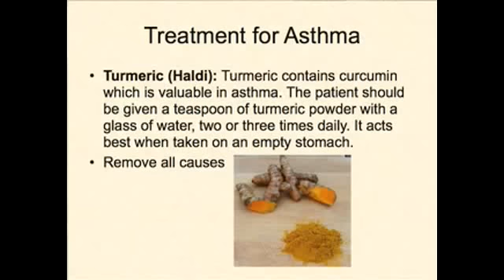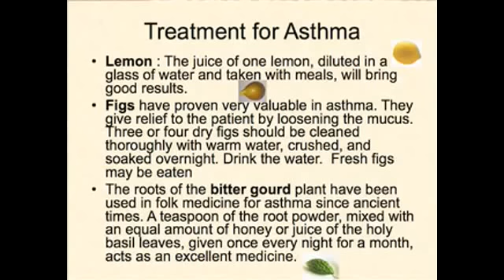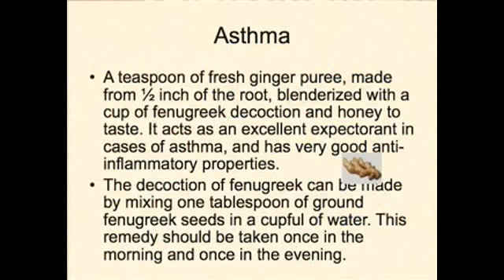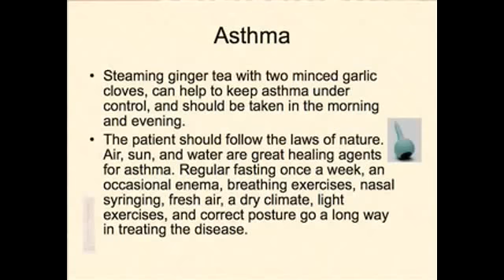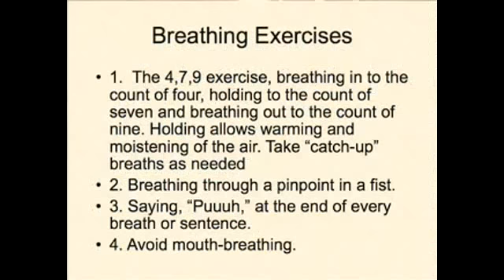Pediatric Natural Remedies - Part 3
Natural remedies that you could use to help your children (childhood fevers, asthma, bronchitis,colds, coughs, chickenpox, conjunctivitis, cystitis, earache, insomnia).